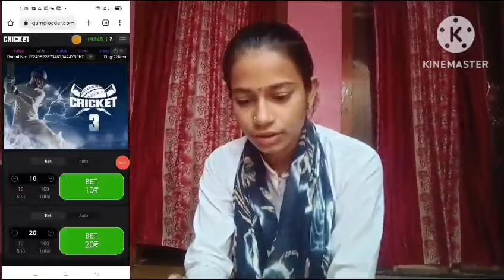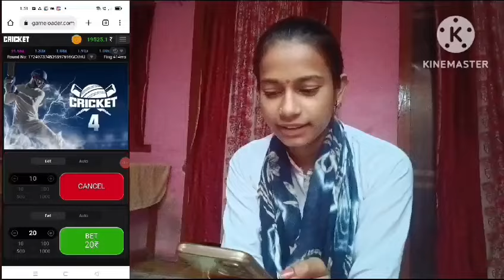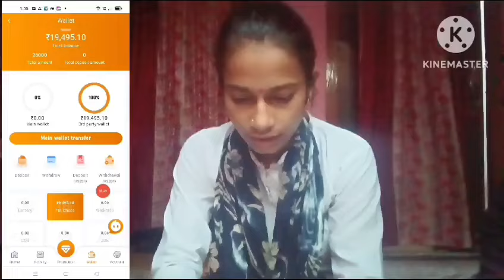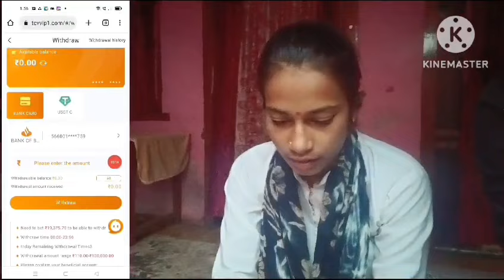1 Vs 1 Free Fire 🔥🔥🔥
New vlog hai dekho